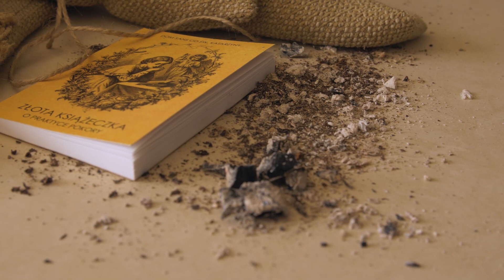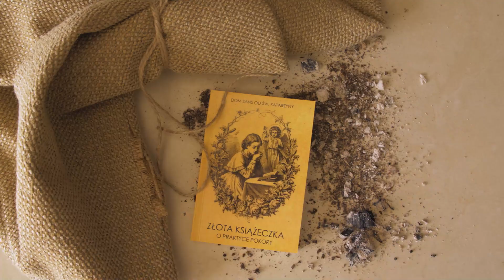#16 Złota myśl o pokorze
Praktyka pokory - postawmy fundament chrześcijańskiej doskonałości.
Dom Sans od św. Katarzyny "Złota książeczka o praktyce pokory" z tego dziełka zaczerpnęliśmy złote myśli o fundamencie chrześcijańskiej doskonałości.

Imprimatur L. 5797/29 z dnia 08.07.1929 r.

Otóż niniejsze dziełko, które Wam ofiarujemy, nauczy Was, jak się macie ćwiczyć w pokorze, to jest zakładać fundament chrześcijańskiej doskonałości. Patrzcież więc, jak wielkiej wagi jest ta cnota dla Was, na których ciąży szczególna powinność wypełnienia Pańskiego rozkazu:
Bądźcie więc tak doskonali, jak doskonały jest wasz Ojciec Niebieski (Mt 5, 48)
Dlatego silne mamy przekonanie, że Wam pożądany przynosimy podarek; niechże on będzie nie tylko nowym zadatkiem miłości, którą ku Wam pałamy, lecz także dzielnym środkiem ku zbawieniu dusz Waszych; a to najważniejsza sprawa w życiu doczesnym.
Jeszcze raz usilnie Wam zalecamy, abyście za radami w tej książeczce zawartymi według sił Waszych w dalszym życiu postępowali.

Kardynał Gioacchino Pecci,
biskup Perugii, przyszły papież Leon XIII